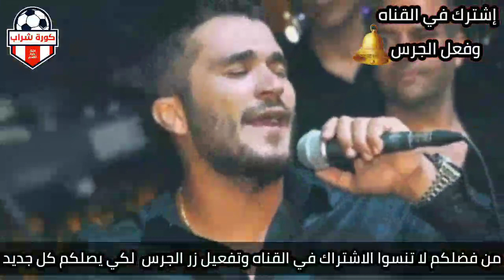شاهد نانسي عجرم تنهار وتهين نادين الراسي شكلك اتخبلتي اخوكي لسة ميت قبل يومين وأنتي مع شاب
موعد